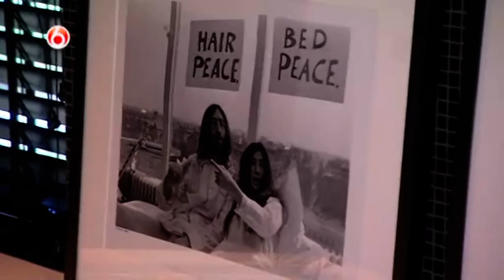Thuis bij Eric Kuster | Huizenjacht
Huizenjacht is elke werkdag om 18.05 uur te zien bij SBS 6.